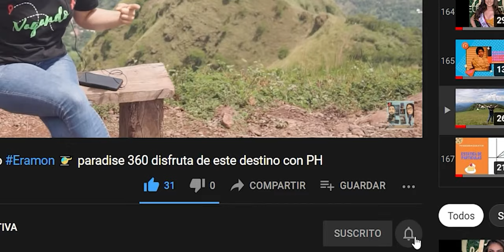Evita caer! que NO te pase. aquí te digo cómo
Evita caer en estafas y desfalcos, CUIDA tus finanzas ! Alerta siempre debes estar.